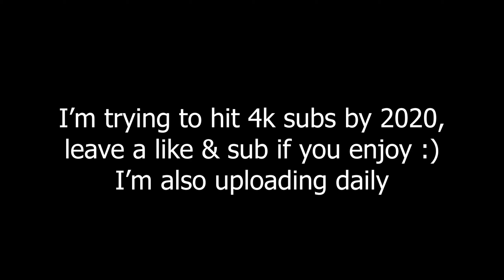Wesson ☂️ (ft. RTX 3070)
Wesson ☂️ (Fortnite Montage)
Fortnite Montage - "Wesson" (Raeusi)
Raeusi - Wesson (ft. Yung Fazo)

Hi, I'm Killerxu, I'm the new/next fastest editor in fortnite, I play using single bind w/ edit on release and I make fortnite montages and fortnite funny videos involving my fast editing playstyle. No, I'm not a macro cheater, I have several handcam. If you like this video, please leave a sub and drop a like on the video, it is greatly appreciated 💓